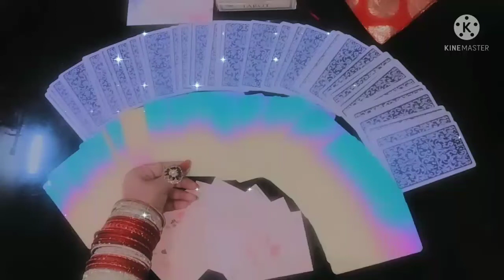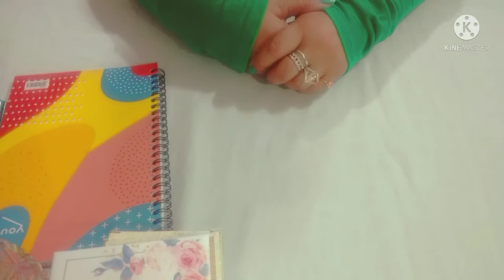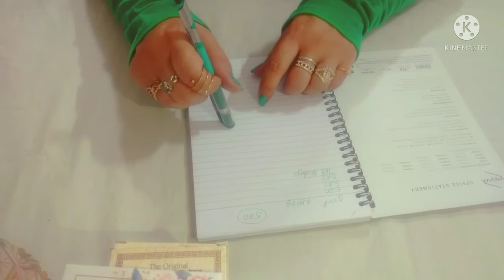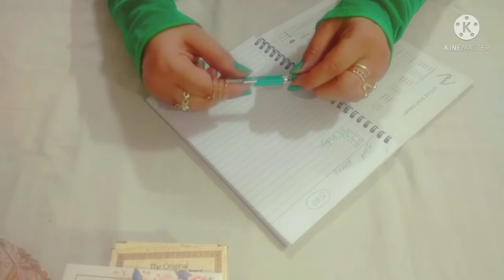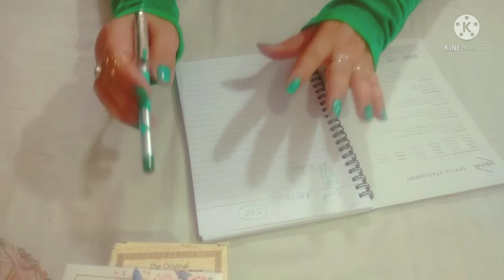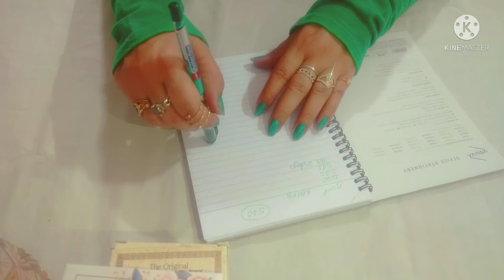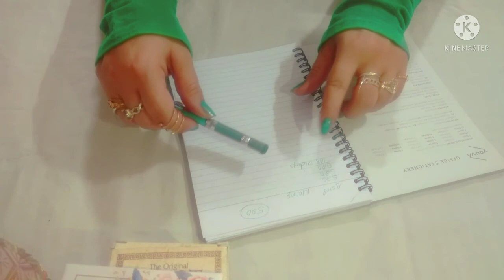Write This Magic Angel Number 520 To Attract Money Very Easily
Hey my pure souls❤

Write this angel number to attract Money

Try this angel number to increase money flow in your life, avoid money related problems, or get the money related opportunity in life. If you have money problem, business issues, Then the number I am going tell you today it's a very easy number you can easily use it, to know this number watch full video.

stay positive💕
✨Universe has your back✨